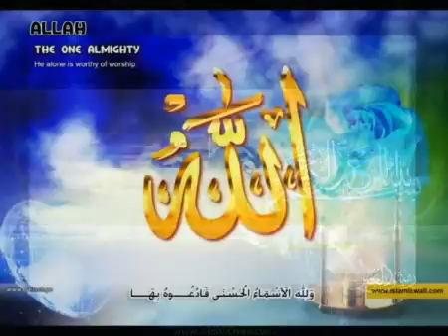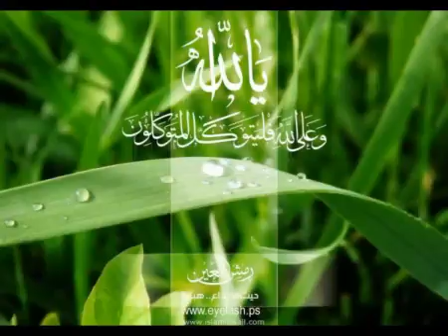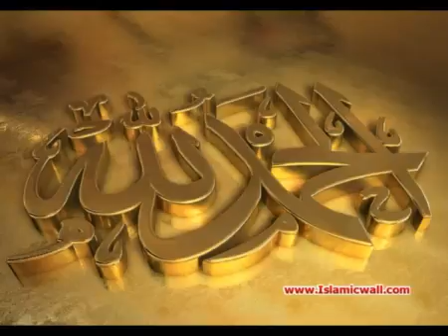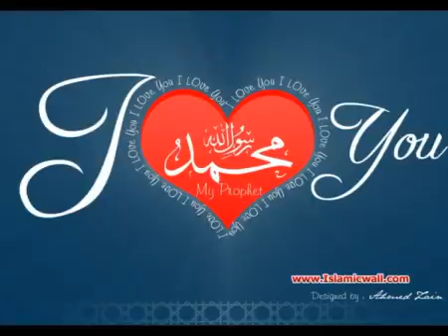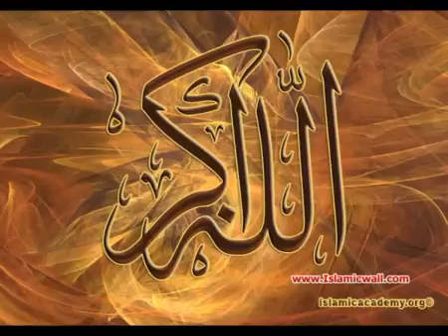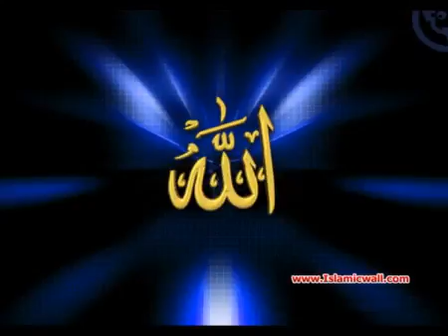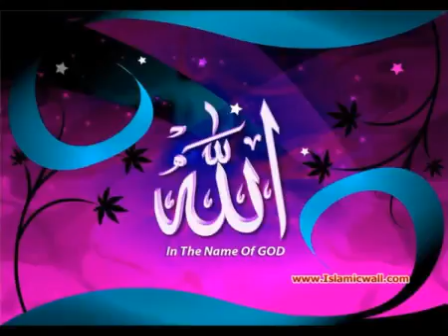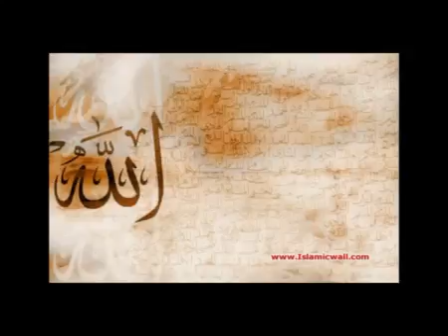058 Surah Al Mojadilah Full with Spanish Translation